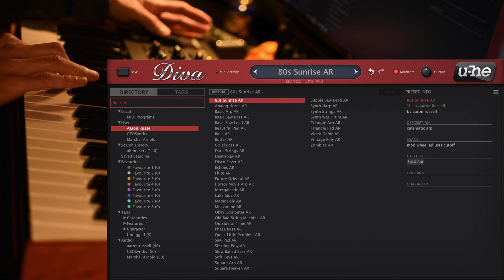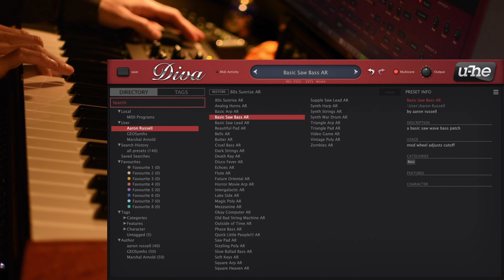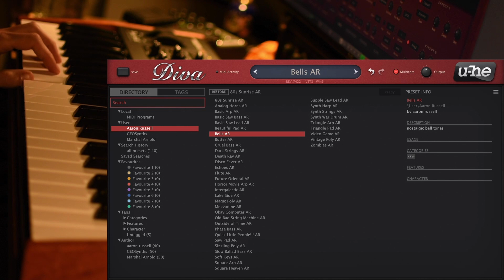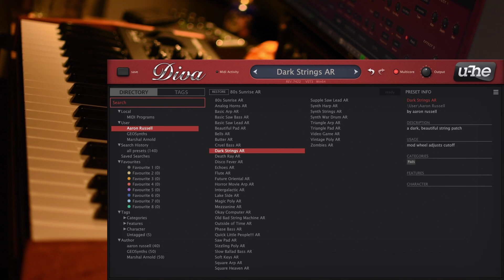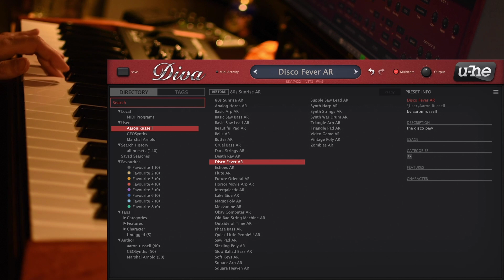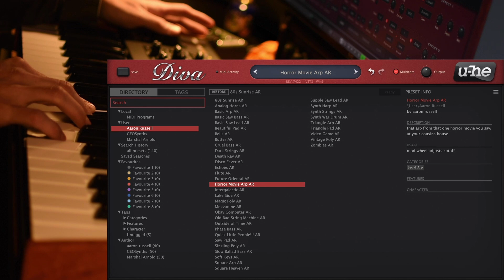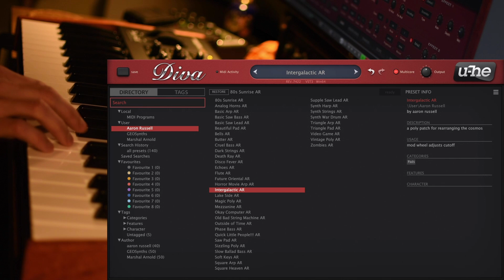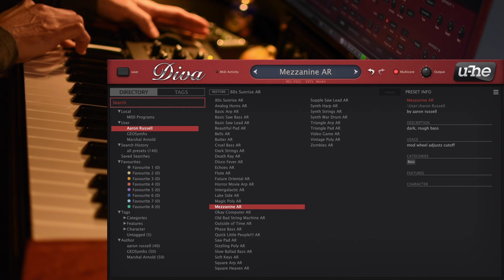ORION Vol 1 - U-HE DIVA - Aaron Russell - Patches 1 to 20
Aaron Russell is an Artist who has two Music Projects, one of which is Impurfekt & the other Point Surrender to reflect his different styles of excellent Production.